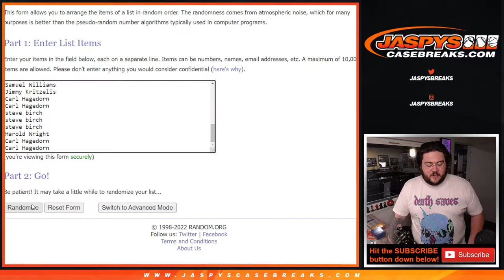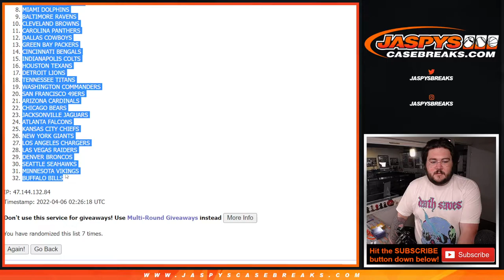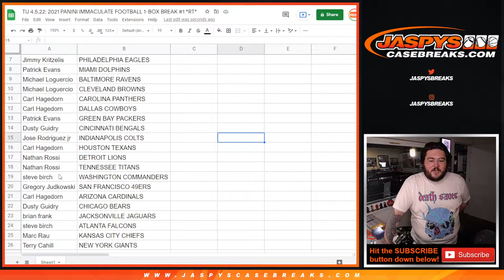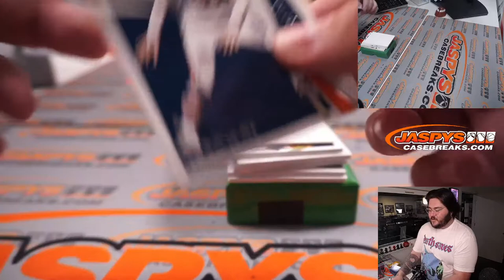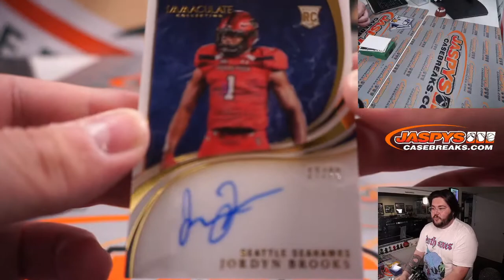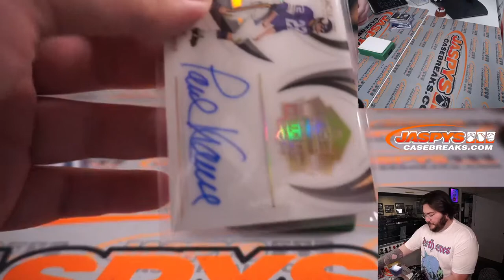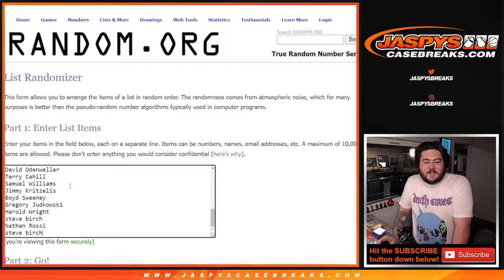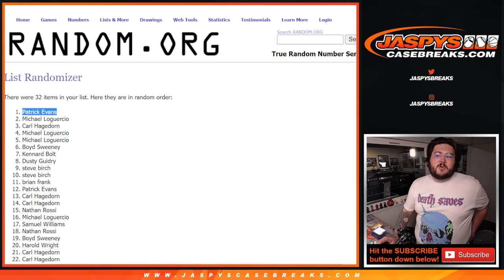TU 4.5.22: 2021 PANINI IMMACULATE FOOTBALL 1-BOX BREAK #1 *RT*